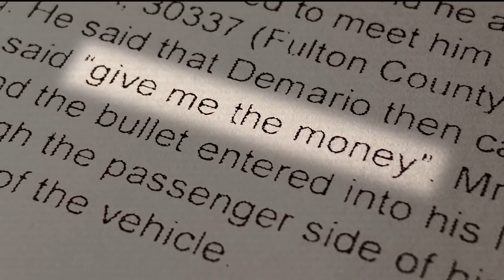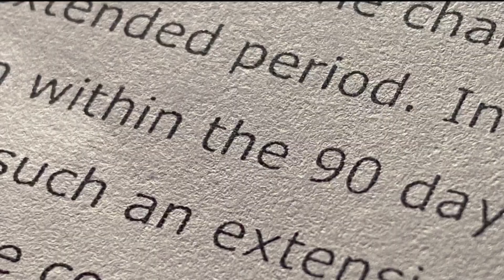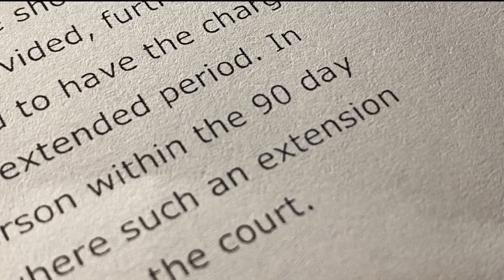Man deemed 'danger to community' released from jail after prosecutors missed deadline to indict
He's accused of armed robbery and aggravated assault.